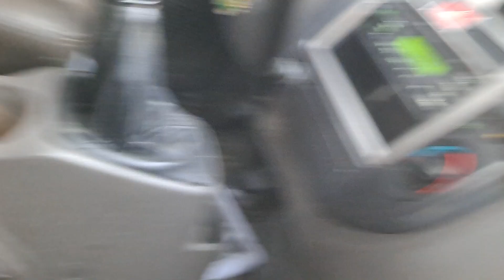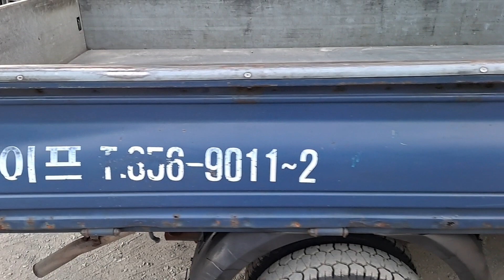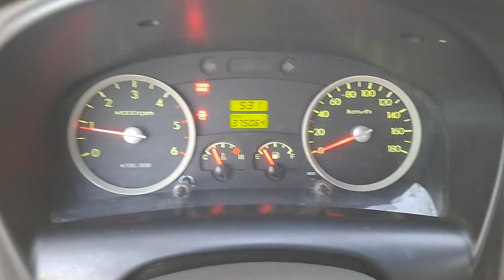PORTER2 B648762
YES  TRADING.
KOREA  USED  CAR.